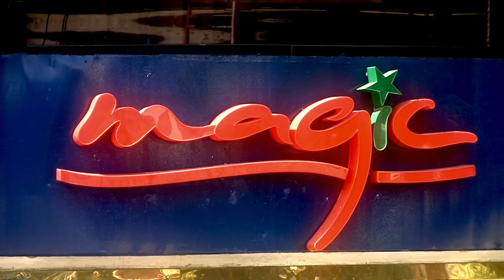M:S Magic Nile Cruise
Hey there! Planning your next trip and struggling to find the perfect hotel?

I've been there too, and that's exactly why I started this YouTube channel! 🌍✈️  Here, I share all my travel experiences, tips, and behind-the-scenes know-how to help you book hotels that fit your style and budget.

Whether you're looking for a luxury escape, a cozy boutique spot, or something in between, I've got you covered. And guess what? I'm here to help you personally! With one-on-one consultancy, I can guide you step-by-step in finding your ideal stay, tailored to your preferences.

Let's make your next trip stress-free and amazing-together! 💼🌟